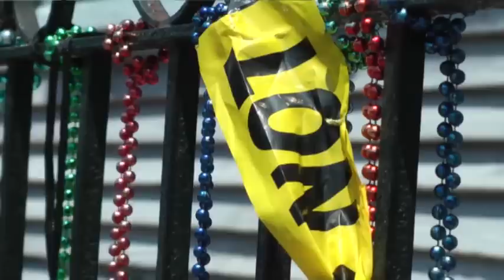New Orleans Resident on Shooting: It's Horrible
A New Orleans resident who lives near the site of the Mother's Day shooting that wounded 19 people said he hopes that 'authorities find the idiot who fired a weapon during a celebration like that.' (May 14)